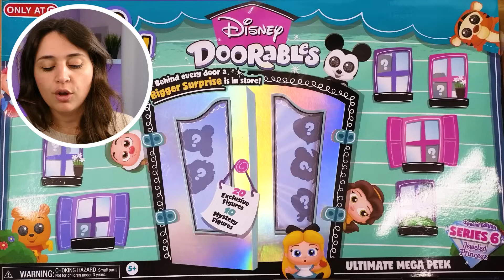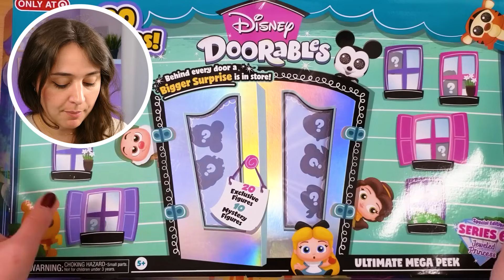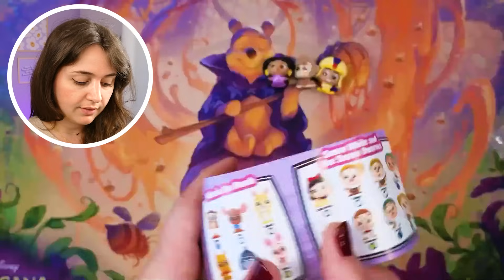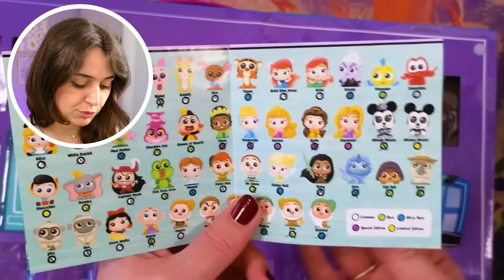J’OUVRE UN COFFRET GÉANT DE DOORABLES !!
Ouverture d’un coffret ultimate mega peek de Doorables avec plein de figurines exclusives !!

჻ Me retrouver

Bisous ! ♥

Ptikouik